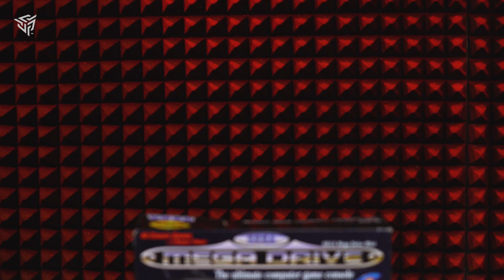Sega Mega Drive Mini ANÁLISIS - Un gran homenaje al pasado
Hemos probado a fondo la nueva Sega Mega Drive Mini y su completo listado de 42 videojuegos. ¿Merece la pena esta nueva versión de la clásica consola de SEGA? ¡Dale al PLAY y compruébalo por ti mismo!

► Nuestros vídeos